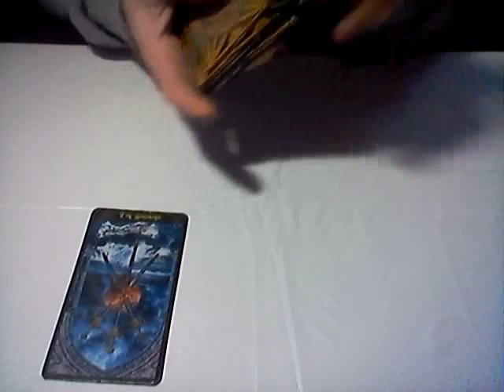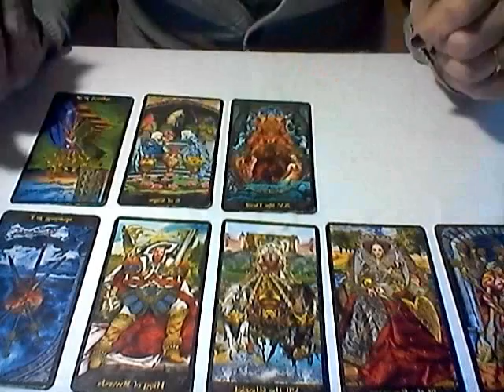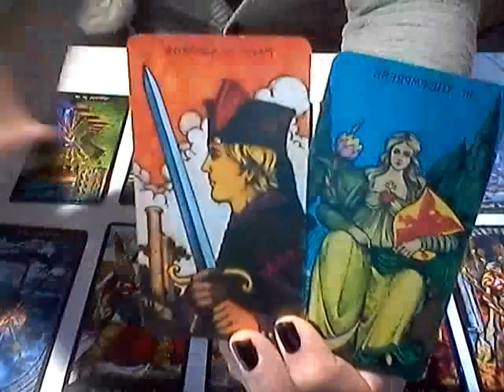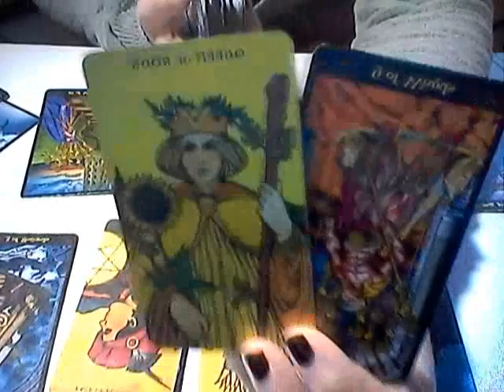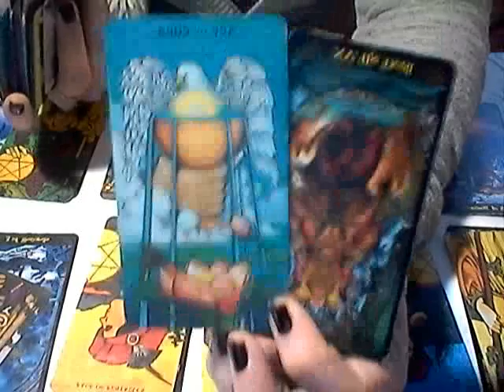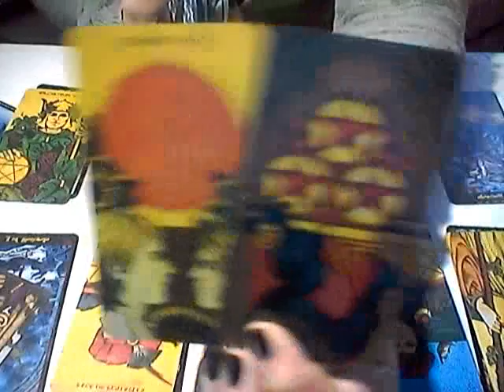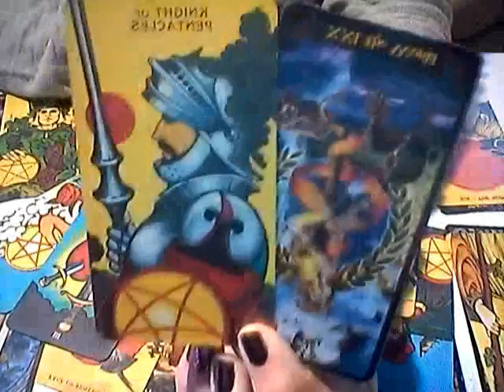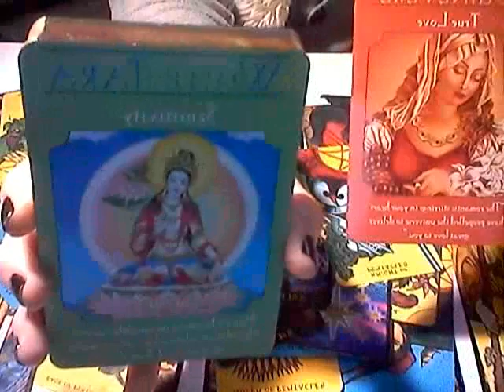ARIES*HEALING BRINGS YOU BACK TOGETHER*FEB 15-28TH, 2019